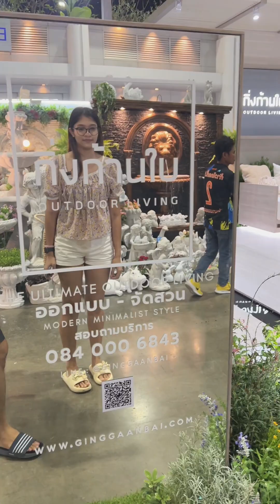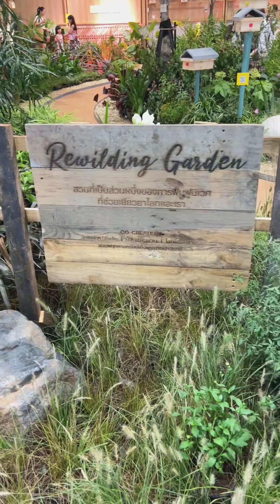รีวิว Wireless Microphone MI ผมใช้งานจริงที่ งานบ้านและสวนแฟร์ 2023 เสียงดีอยู่นะ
👉 สมัครบัตรเครดิต UOB Lazada แถมกระเป๋า
👉 สมัครบัตรเครดิต UOB รับ เครื่องชงกาแฟแคปซูล
👉 UOB Car 2 Cash สินเชื่อทะเบียนรถยนต์ ออนไลน์